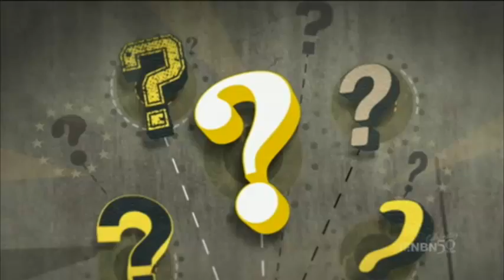Beau knows Melbourne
beau knows